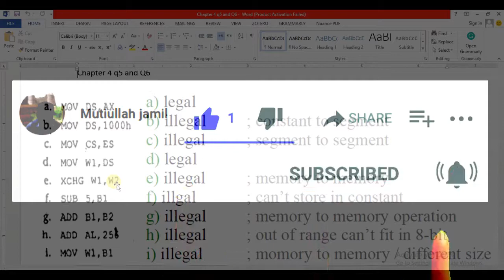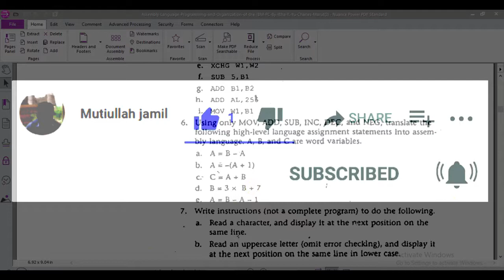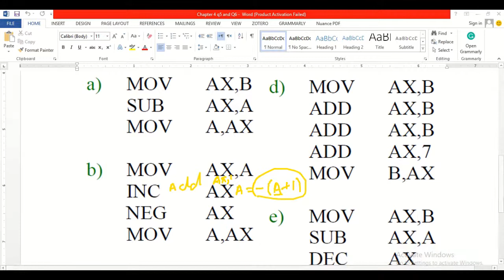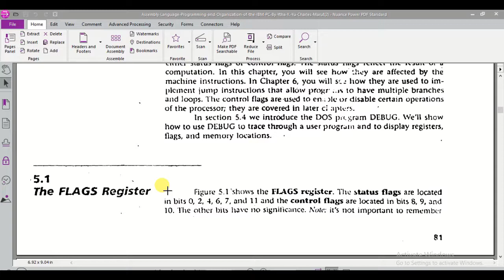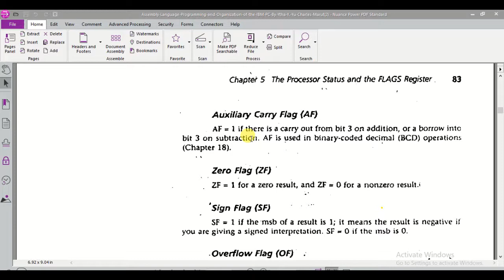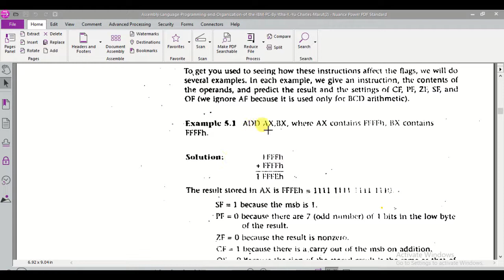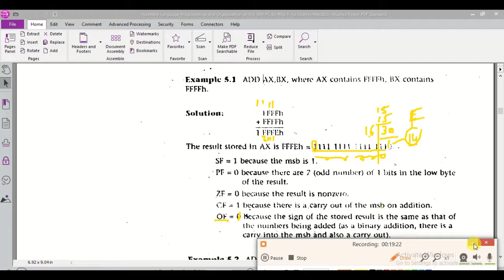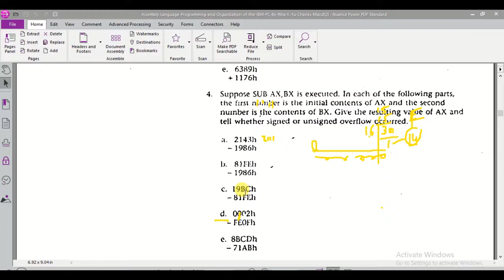Assembly Language Lecture # 12 How to check the CPU status using flag register in URDU /Hindi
1. The Processor Flags (Condition Codes)
Processor status is described as condition codes, or status flags.
Condition codes refer to the information about most recently executed instruction.
For example, if decrementing a register produces zero value, the zero flag ZF is set by the processor.

(A programmer might say: zero condition has occurred.)

Each flag is a single bit in the flag register, EFLAGS.

If last addition or subtraction produced a negative result, the sign flag SF is set.

Sign flag SF is equal to the high-order bit of the result of an operation:

0 is positive,
1 is negative.

2. Carry Flag
When numbers are added and subtracted, carry flag CF represents

9th bit, if 8-bit numbers added

17th bit, if 16-bit numbers added

3 3rd bit, if 32-bit numbers added

With addition, the carry flag CF records a carry out of the high order bit. For example,

        mov al, -1
        add al, 1    ; AL = 0, ZF and CF flags are set to 1
When a larger number is subtracted from the smaller one, the carry flag CF indicates a borrow. For example,

        mov al, 6
        sub al, 9    ; AL = -3, SF and CF flags are set to 1
The result is -3, represented internally as 0FDh  (binary 11111101).

4. Overflow Condition
Arithmetic operations have the potential to run into a condition known as overflow.
Overflow occurs with respect to the size of the data type that must accommodate the result.
Overflow indicates that the result was
too large, if positive, or
too small, if negative,
to fit in the original data type.
5. Overflow Condition, Cont
When two signed 2's complement numbers are added, the overflow flag OF indicates one of the following:
both operands are positive and the result is negative, or both operands are negative and the result is positive. When two unsigned numbers are added, the carry flag CF indicates an overflow, that is, there is a carry out of the leftmost (most significant) bit.
6. Overflow Condition, Cont
Computers don't know the difference between signed and unsigned binary numbers. This is a good thing because it makes logic circuits fast. This is also a bad thing because distinguishing between signed and unsigned becomes the programmer's responsibility.The distinction between signed and unsigned data types is very important when detecting an overflow after addition or subtraction. The correct approach to detect the overflow is to consider two separate cases: Overflow when adding signed numbers is indicated by the overflow flag, OF. Overflow when adding unsigned numbers is indicated by the carry flag, CF.
7. INC and DEC Instructions
The INC instruction adds one to the destination operand, while preserving the state of the carry flag CF: The destination operand can be a register or a memory location. This instruction allows a loop counter to be updated without disturbing the CF flag(Use ADD instruction with an immediate operand of 1 to perform an increment operation that does update the CF flag.) The DEC instruction subtracts one from the destination operand, while preserving the state of the CF flag. (To perform a decrement operation that does update the CF flag, use a SUB instruction with an immediate operand of 1.)
8. INC and DEC Instructions, Cont.
Especially useful for incrementing and decrementing counters. A register is the best place to keep a counter. The INC and DEC instructions always treat integers as unsigned values never update the carry flag CF, which would otherwise (i.e. ADD and SUB) be updated for carries and borrows. The instructions affect the OF, SF, ZF, AF, and PF flags just like addition and subtraction of one.

Lecture 12. How to check the CPU status using flag register assembly language Programming URDU /Hindi